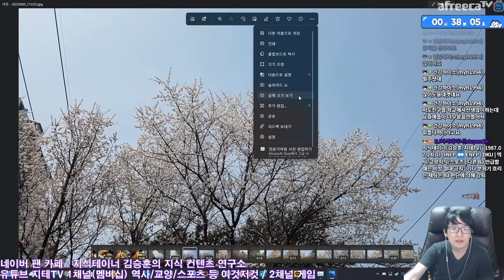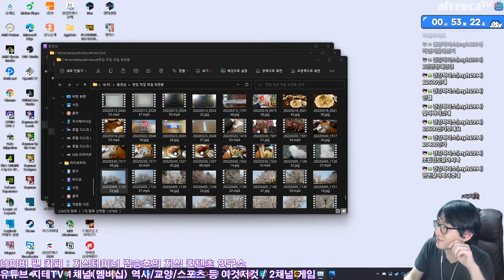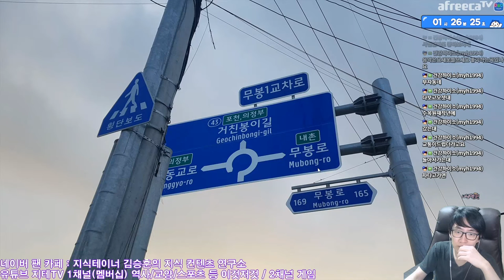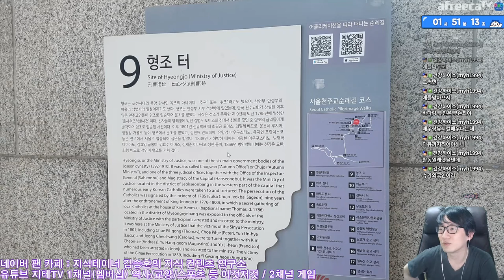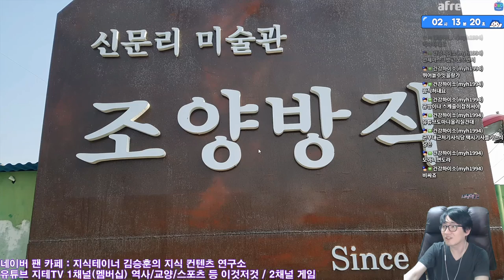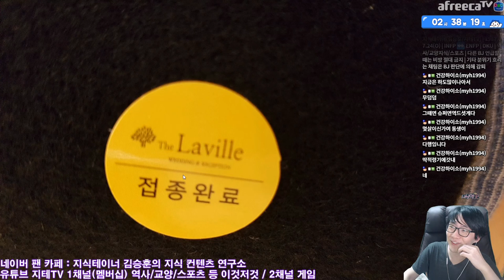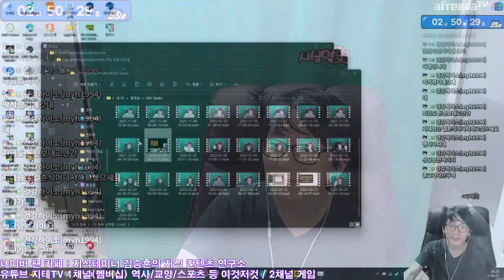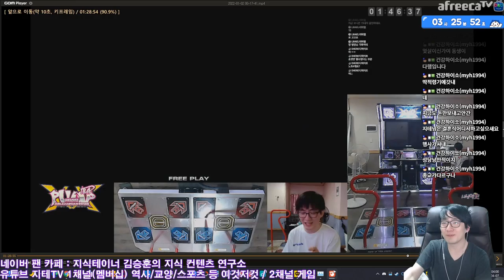벚꽃 사진 보여주려다 이전 촬영 사진까지 보여준 방송 | 아프리카TV BJ지식테이너 김승훈 2022.04.07 방송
사진 한 장 구간은 편집되었어요.

CPU : AMD Ryzen 5800X(8/16)
CPU Cooler : Enermax LIQMAX III ARGB 360
Motherboard : ASUS PRIME X570-Pro CSM
RAM : TeamGroup T-Force Delta RGB CL16 3200Mhz 32GB(16G x 2)
VGA : MSI GTX 1660 Super Gaming X D6 TwinFrozer
SSD(OS & SW) : Samsung 970 EVO Plus 1TB
SSD(Data 1) : Samsung 850 PRO 256GB
SSD(Data 2) : Samsung PM851 128GB with mSATA to SATA Converter
PW : Seasonic Focus Gold GM-750 Modular
Case : Darkflash DLX21 Mesh
Microphone : RODE NT-USB Mini
Webcam : Logitech StreamCam(Main), Logitech C922(Sub)
Keyboard : Logitech K120
Mouse : Logitech G102
Lights : Luxpad K22H x 2
PhoneCam(야외촬영) : Samsung Galaxy S7 64GB